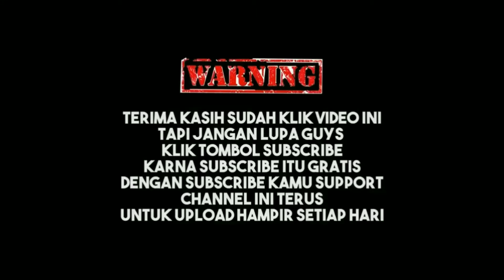Efek Karantina Status WA Lucu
Semoga terhibur..
Dari pemilik @dimoody_